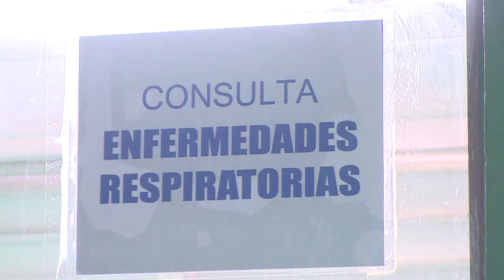Presenta Cienfuegos comportamiento normal de infecciones respiratorias con respecto a otros años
El seguimiento de los protocolos de atención a los pacientes con infecciones respiratorias agudas es parte del quehacer diario en las instituciones de salud de Cienfuegos. A estos padecimientos se asocian a un alto número de consultas y hospitalizaciones, lo que demanda la una vigilancia extrema en tiempos de coronavirus.